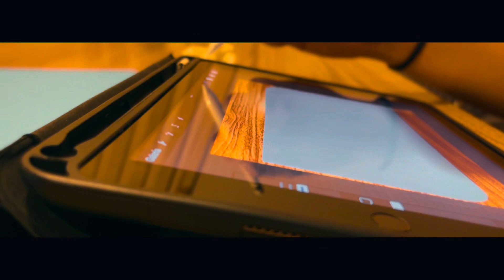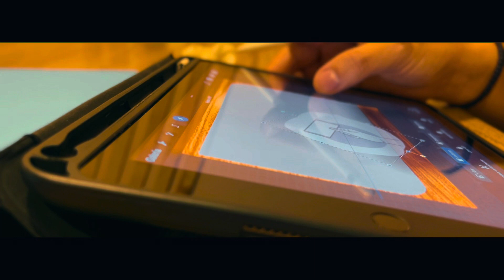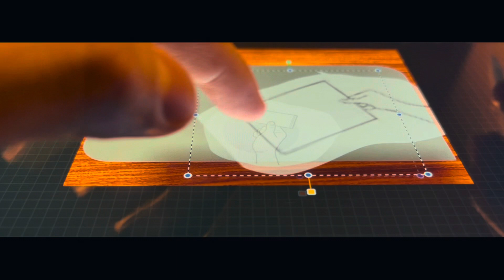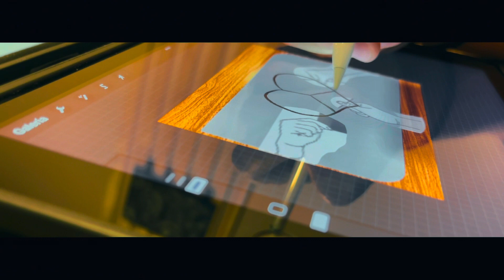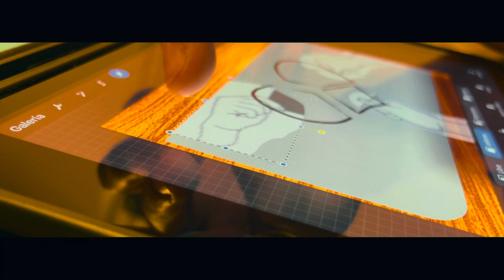Ya Traemos Buena Racha Entrenando “Pata” | LIENZO NUEVO